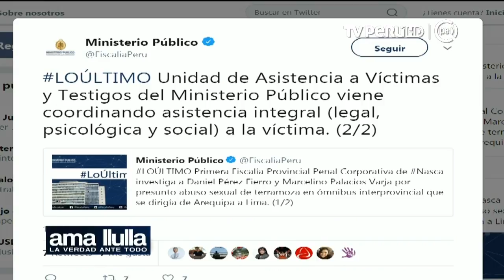Sasieta: Empresa 'Palomino' también es responsable y tendrá que pagar indemnización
La excongresista Rosario Sasieta sostuvo que la empresa de transporte interprovincial "Palomino" deberá es también responsable del caso de violación de la terramoza pues los acusados son el chofer y copiloto. En ese sentido señaló que la compañía tendrá que pagar una indemnización.